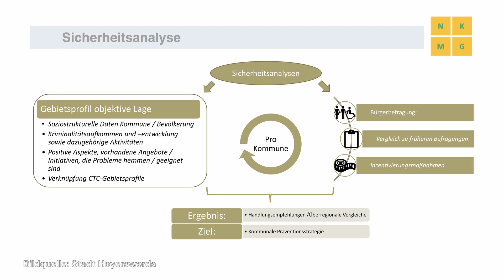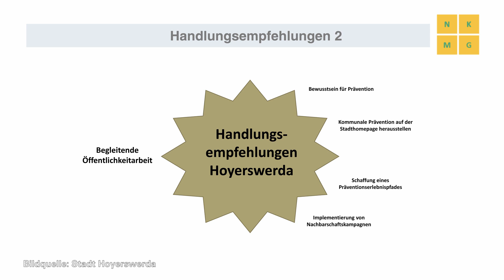Hoyerswerda: Einwohner mit ihrer Stadt zufrieden - LAUSITZWELLE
Rund 92 Prozent der Bewohner von Hoyerswerda sind mit ihrer Stadt zufrieden. Das geht aus einer Sicherheitsanalyse im Auftrag des Sächsischen Innenministeriums hervor. Rund 1.000 repräsentativ ausgewählte Bürger wurden dabei zu ihrem Sicherheitsgefühl und zur Lebensqualität befragt. Die Untersuchung zeigte eine insgesamt positive Entwicklung der Stadt, wie Jörg Feldmann, Leiter der Analysegruppe resümiert. Als sogenannte Ordnungsstörungen wurden von den Befragten hauptsächlich Hundekot, Vandalismus, Müll, Graffiti-Schmierereien empfunden. Mit der Analyse wurde auch eine Handlungsempfehlung zur Abhilfe bestehender Mängel gegeben, die nunmehr umgesetzt werden kann.(hps)